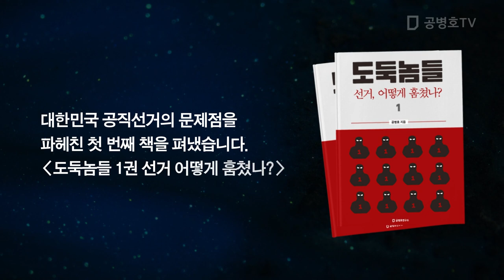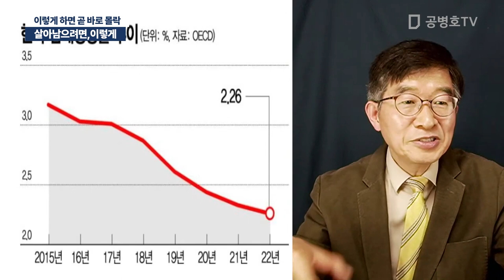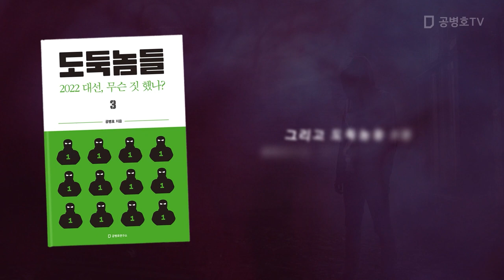살아남으려면, 이렇게 / 이렇게 하면 곧 바로 몰락 [공병호TV]